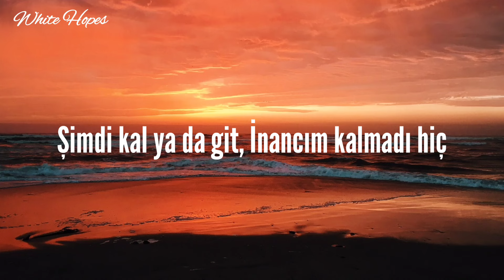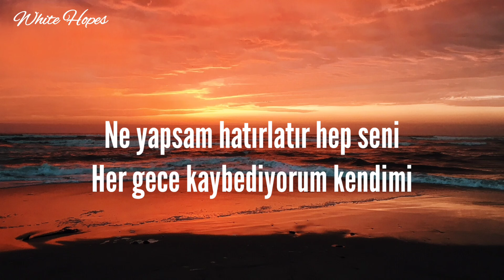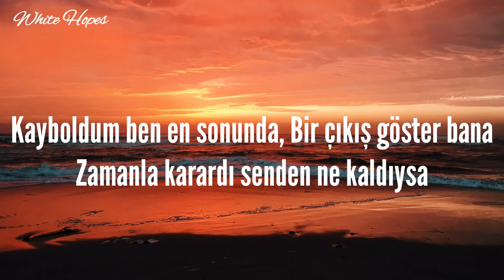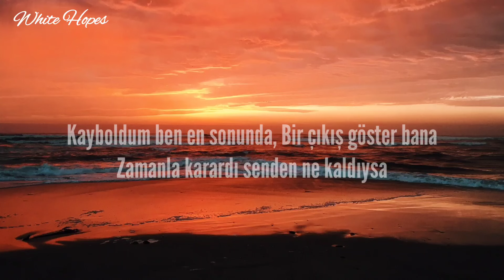Ege Can Sal / Kal Ya Da Git (Lyrics)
Dayanamadım yine seni aradım

İstemesem de çıkmıyorsun aklımdan, aklımdan

Doğrusu ne hiç bilmiyorum

Nereye gidiyor bu yol hiç göremiyorum, göremiyorum

Kayboldum ben en sonunda

Bir çıkış göster bana

Zamanla karardı senden ne kaldıysa

Şimdi kal ya da git

İnancım kalmadı hiç

Farkına varıyorum her gece

Koyamadım kimseyi sen yerine

Kal ya da git

İnancım kalmadı hiç

Ne yapsam hatırlatır hep seni

Her gece kaybediyorum kendimi

Bitmek bilmeyen bu savaşta

İkimiz de yenildik

İnancım kalmadı hiç

İnancım kalmadı hiç

◻️ White Hopes ◻️